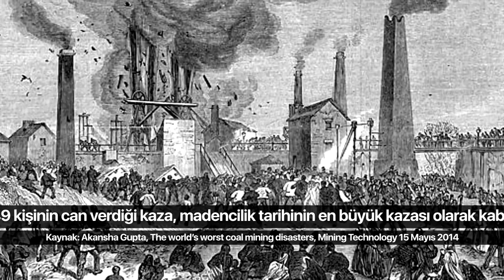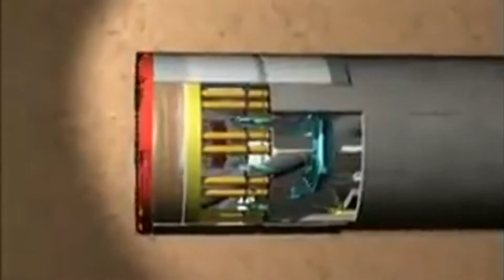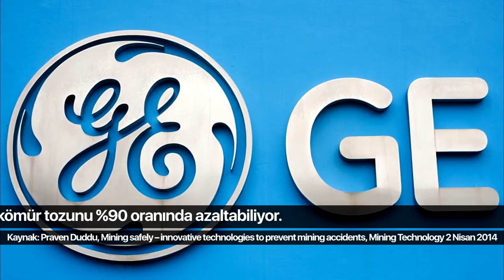Öngörülebilir Maden Kazaları için Güvenlik Tedbirleri nasıl alınmalı..